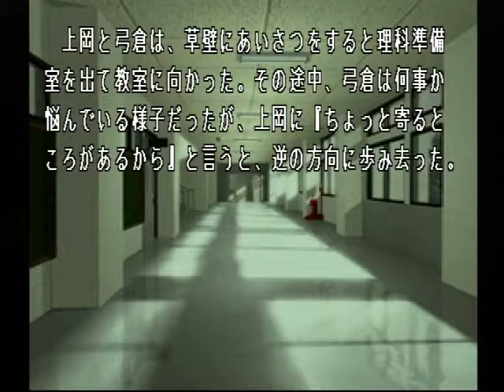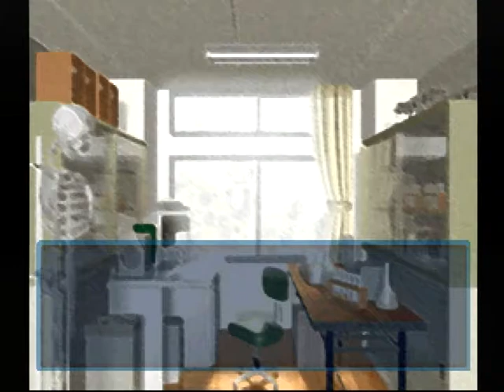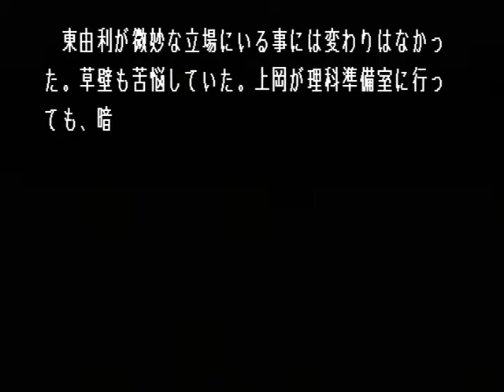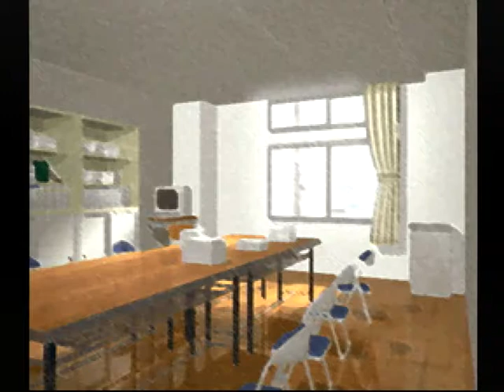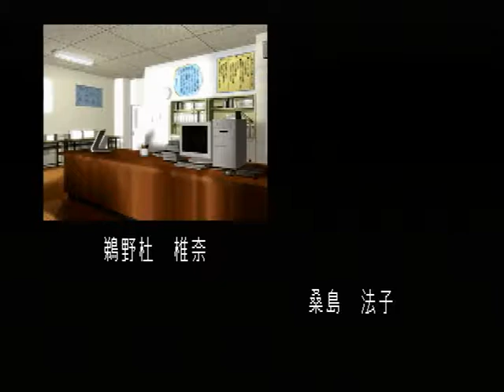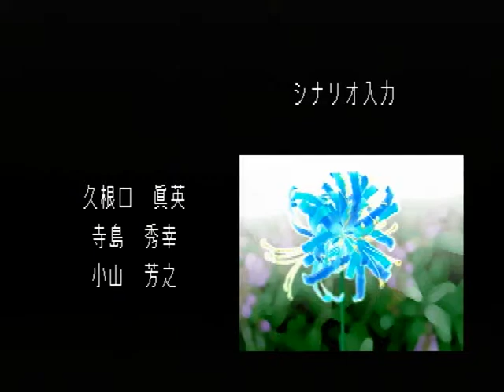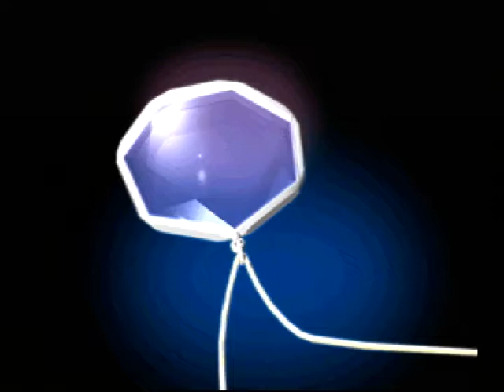【PS】Lの季節 ベストエンド Part６５ 湊編 ～……私は、本当はすごい怖がりなんだ 【スタートオンゲームズ】【スタゲー】【JAPAGE】